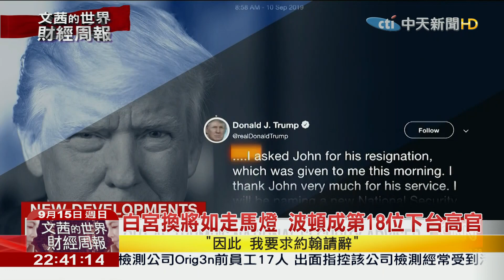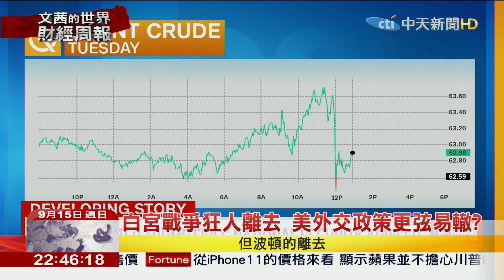2019.09.15【文茜世界財經週報】美鷹派國安顧問遭解雇 傳國務卿蓬佩奧將兼任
播出時間↓↓↓
週六 22:00 文茜的世界周報